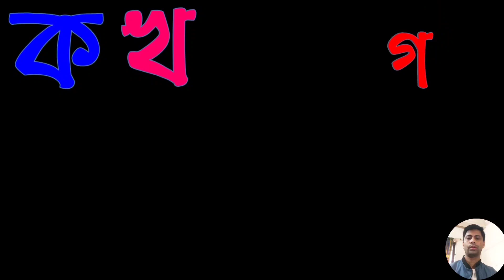বর্ণমালা পড়ি ক খ গ ঘ ঙ চ ছ জ ঝ ঞ ট ঠ ড ঢ ণ ত থ দ ধ ন প ফ ব ভ ম য র ল শ ষ স .. Bangla banjonborno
বাংলা বর্ণমালা শিক্ষা উচ্চারণ করে শিখানো হয়েছে ক খ গ ঘ ঙ চ ছ জ ঝ ঞ ট ঠ ড ঢ ণ ত থ দ ধ ন প ফ ব ভ ম য র ল শ ষ স হ ড় ঢ় য় ৩৯ টি ব্যঞ্জনবর্ন
Voice artist: soyeb